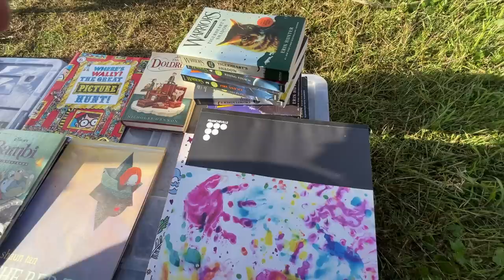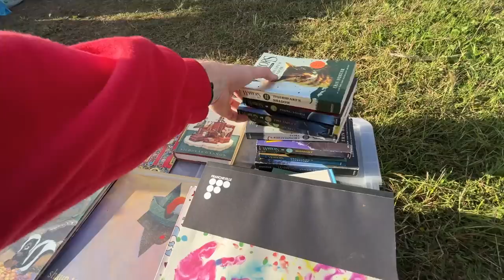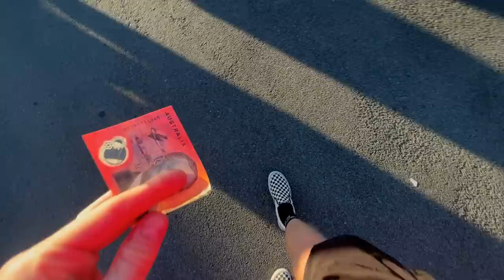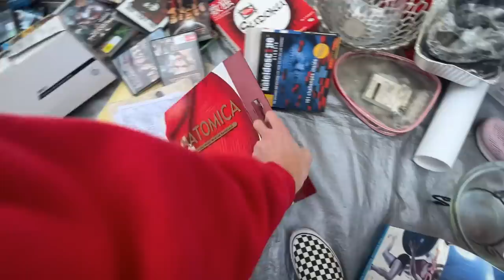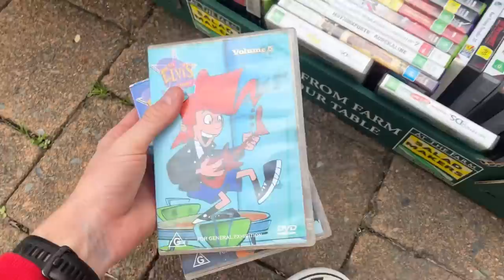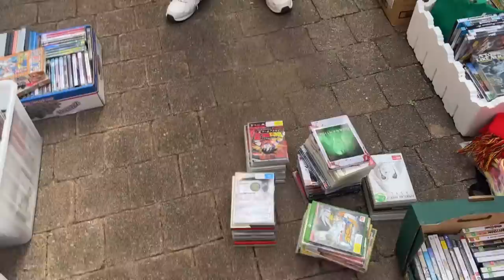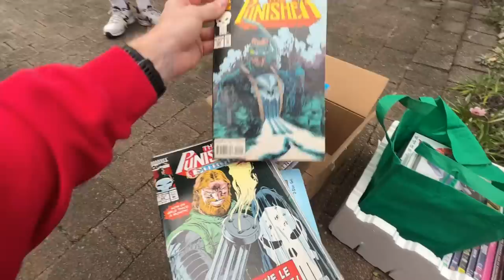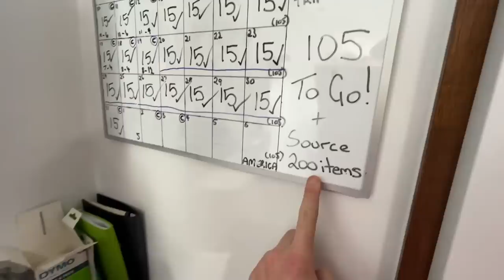I Knew INSTANTLY.. I Had to Buy It All